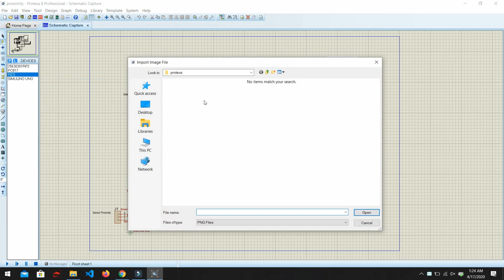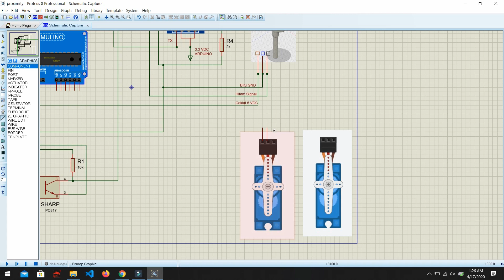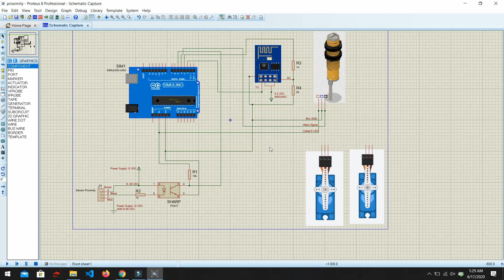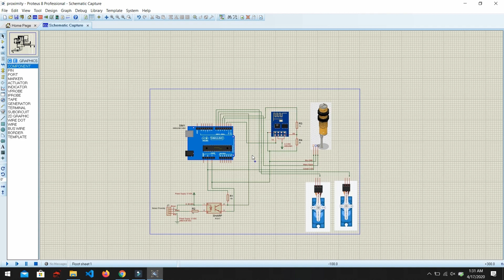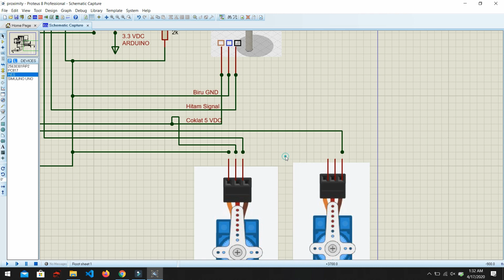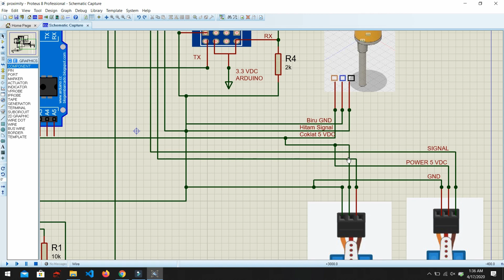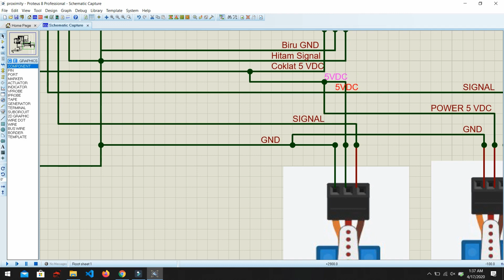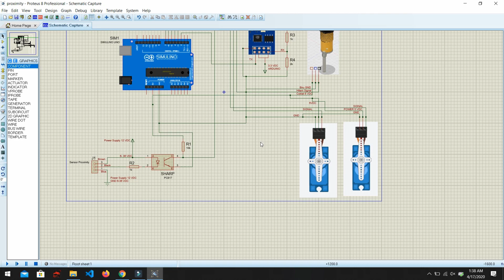`Rangkaian Proteus Wifi ESP8266 Control servo menggunakan sensor Proximity~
Tutorial menggambar rangkaian wifi ESP 8266 menggunakan proteus dan cara memasukkan gambar pada Proteus rangkai ini di gunakan pada alat tong sampah auto mati di mana pada saat orang ingin membuang sampah maka servo akan menggerakkan (membuka) pintu tong sampah. !!